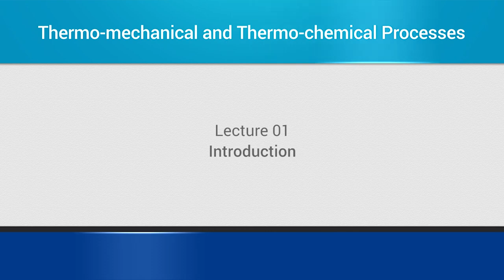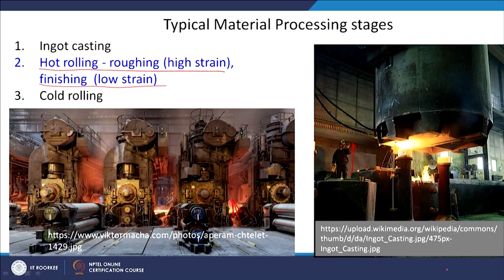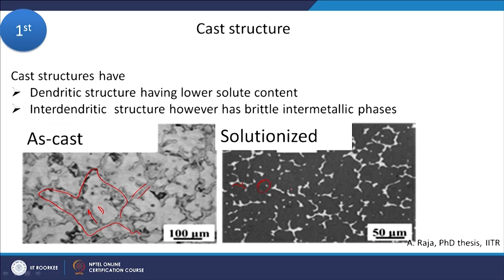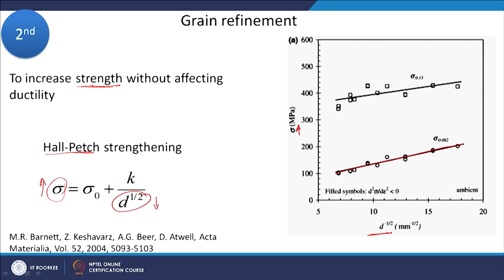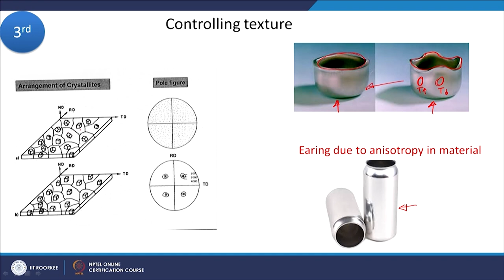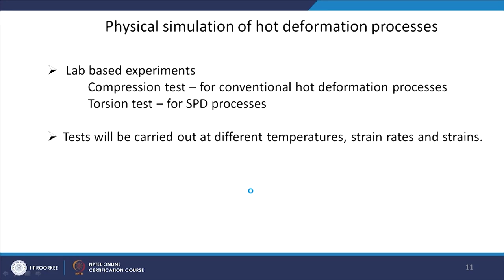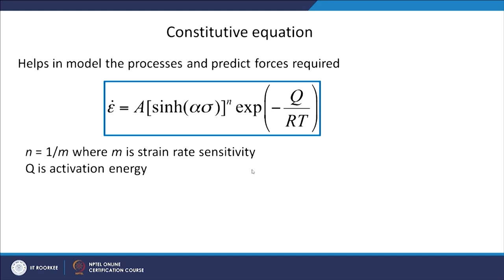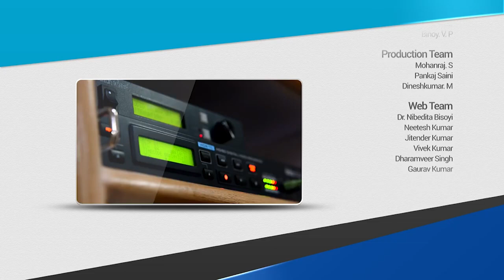Introduction to Thermomechanical Processes